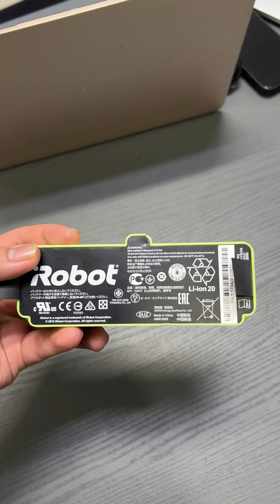Pin or Boom ? Thay pin thế này nổ máy luôn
Pin iRobot hàng made in Việt Nam.
Pin đóng lại cell với 1 nửa hàng chạy được và 1 nửa là chèn vào cho thêm phần nặng cân.
Quả pin chiếm 1/3 chất lượng con robot nhưng như thế này thì còn đâu là chất lượng còn đâu là an toàn nữa?